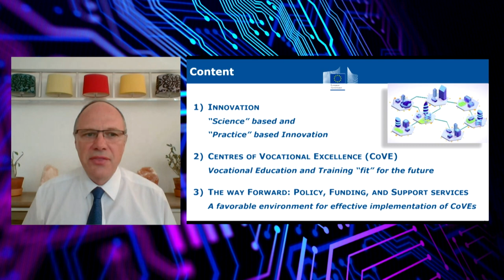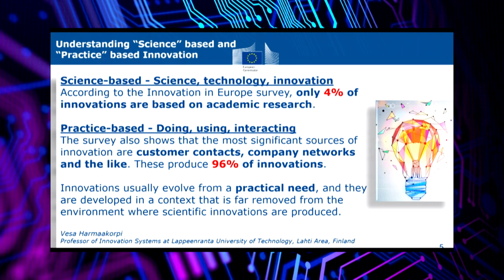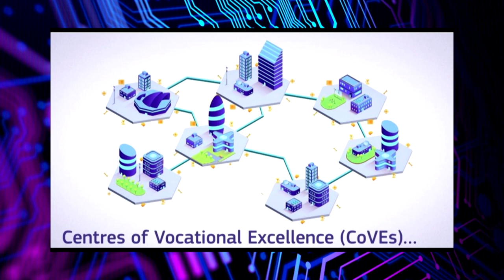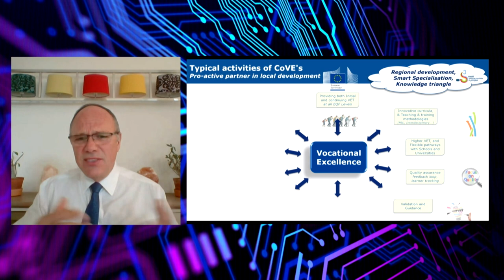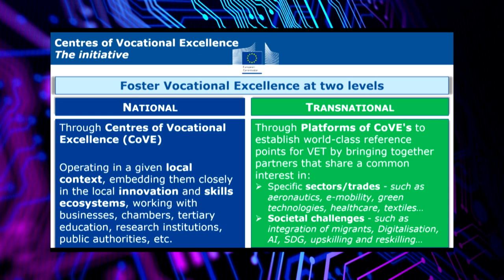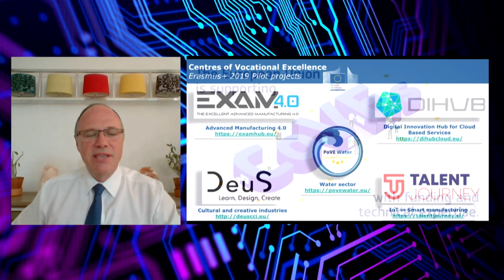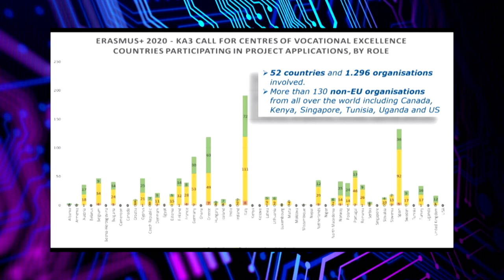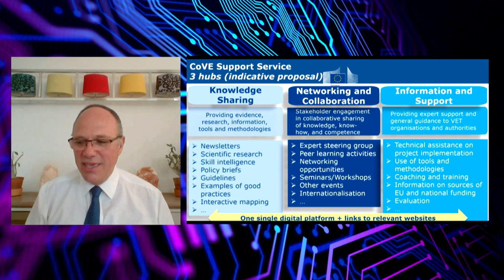JOAO SANTOS - Directorate General for Employment, Social Aairs and Inclusion, European Commission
Policy vision for the Initiative of Centres of Vocational Excellence